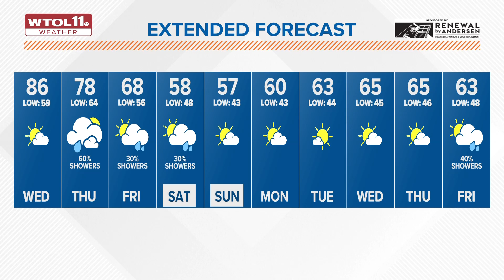Conditions warm and partly sunny Wednesday, cooler weather and rain to come Thursday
Expect what might be the final day of warm weather for the season as temps start to cool into the 60s this weekend.